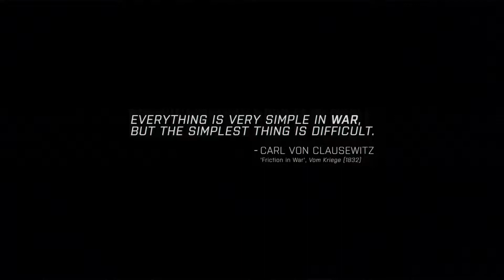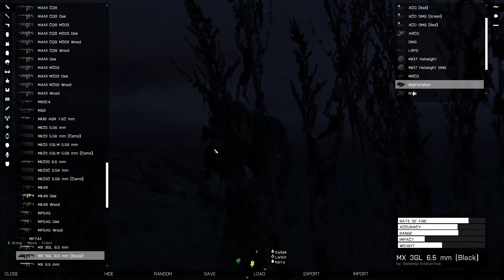Arma 3 - Crossing Paths #7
I have completed all the missions before in vanilla Arma,but now i thought i'd go through again with some mods installed.

Also to manage and istall the mods i use Arma3Sync great little mod manager and very easy to use

A big shout out to all the modders they do a great job and kudos to those guys.